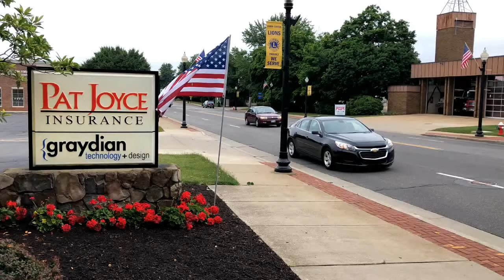WHAT IS GAP COVERAGE?